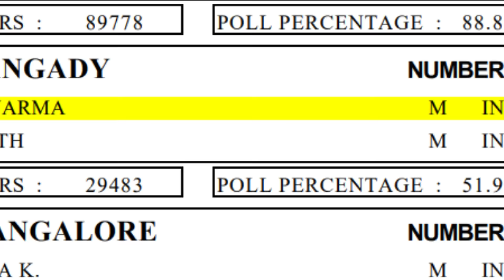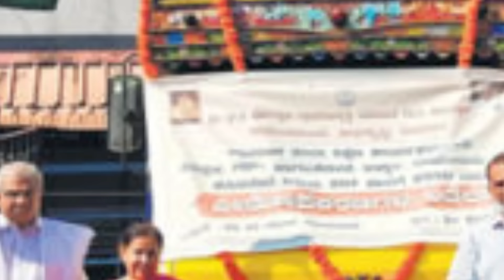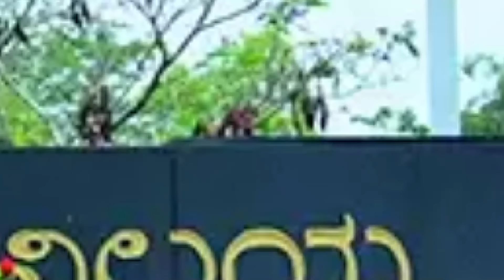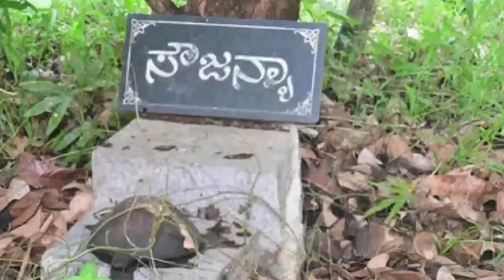‘ಸೌಜನ್ಯ’ ಬಗ್ಗೆ ಇವರು ಹೇಳೋದೇನು? | Veerendra Heggade Real Life Story | Veerendra Heggade Biography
‘ಸೌಜನ್ಯ’ ಬಗ್ಗೆ ಇವರು ಹೇಳೋದೇನು? | Veerendra Heggade Real Life Story | Veerendra Heggade Biography | Media Jagattu